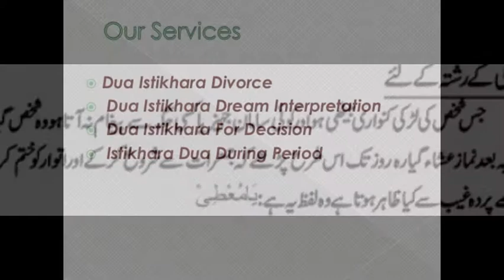How To Perform Istikhara For Relationship+91-9929143958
“Bismillah Hirrahmaan Nirraheem”
“Sallalaahu Alayhi Wa Alayhi Wasallam”
In The Name Of Allah, The Most Beneficent, The Most Merciful. May complete Peace, Blessings and Mercy of Allah be upon the Last Prophet of Islam, Prophet Muhammad (Sallallaahu Alaihi Wasallam) forever. We are sharing our own personal wazifa / zikar / tasbih for the purpose of benefit for our community, which we have derived from several hadith and verses of Quran: